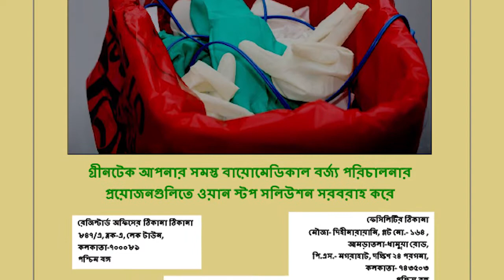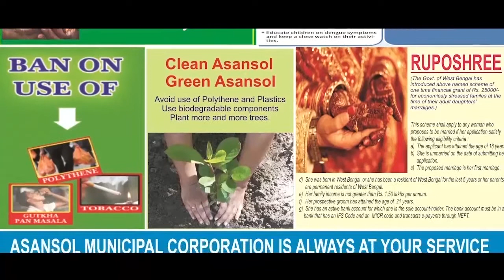বৃষ্টির ফলে অনিয়মিত বিদ্যুৎ! পথ অবরোধ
তৃণ্ময় বেরা, গোপীবল্লভপুর: দীর্ঘ ১৫ বছর ধরে অনিয়মিত বিদ্যুৎ সরবরাহের জন্য সাধারণ মানুষের বিক্ষোভ।

গোপীবল্লভপুর ২নং ব্লকের গোয়ালমারা চকে পথ অবরোধ স্থানীয় বাসিন্দারা। মেঘ হলেই বিদ্যুৎ বিচ্ছিন্ন হয়ে যায় এলাকা। মানিকপাড়া সাব-স্টেশন থেকে লোধাশুলি হয়ে খাড়বাঁধি, গোয়ালমারা, মহাপাল, রগড়া পর্যন্ত বিস্তীর্ণ এলাকায় বিদ্যুৎ সরবরাহ হয়। আবার বিদ্যুৎ আসে ১২থেকে ২৪ ঘন্টা পরে। প্রায়ই রাতের বেলা বিদ্যুৎ থাকে না। প্রায় ১৫ বছর ধরে বারবার অভিযোগ জানানোর পরেও কোনো সুরাহা নেই। তারই প্রতিবাদে গোয়ালমারাতে এলাকাবাসীর পথ অবরোধ।